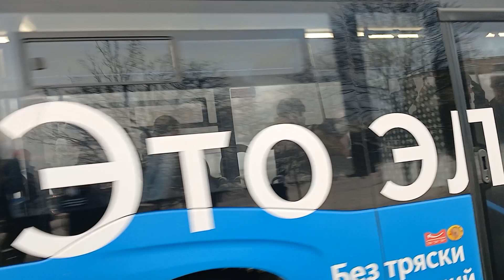Новогодний Автобус 464 Автобусы 178 612 688 Два Электробуса 135 Электробус 733 И Жёлтый Автобус